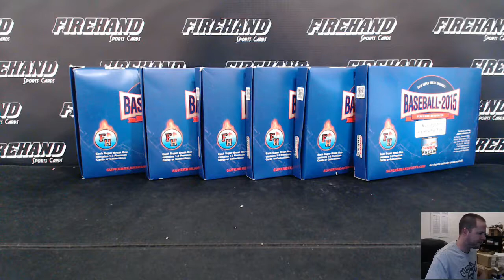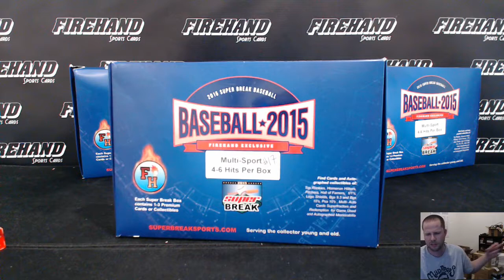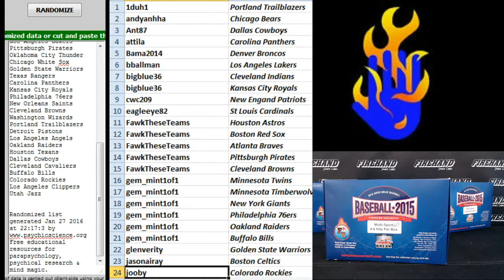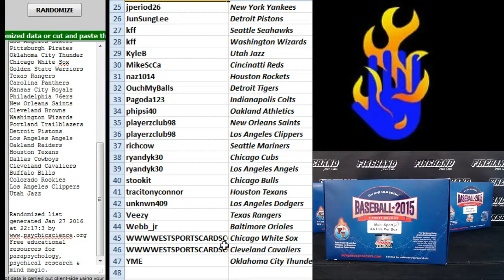Team Draw Results ~ 2015 Super Break Firehand Exclusive Multi-Sport Box Break #17 ~ 1/26/16